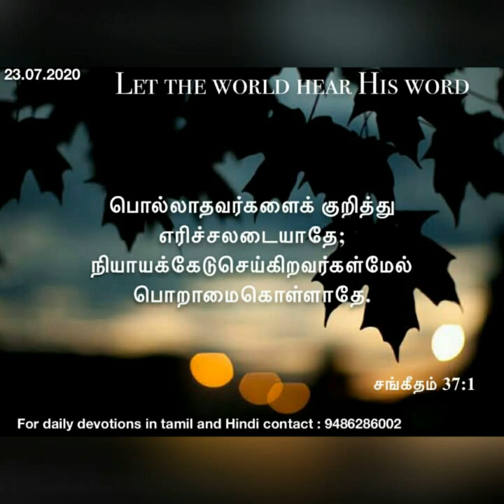Daily devotional in Tamil by Hepzibha Edwin l 23.07.2020| God will raise you to inherit the earth